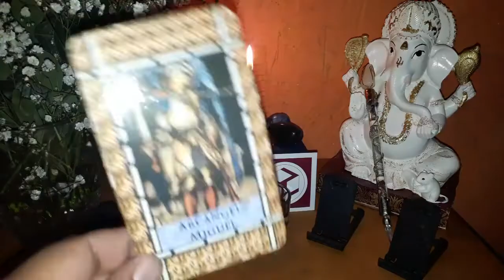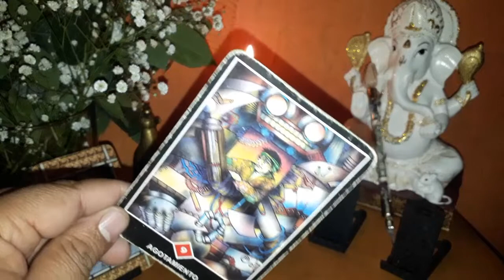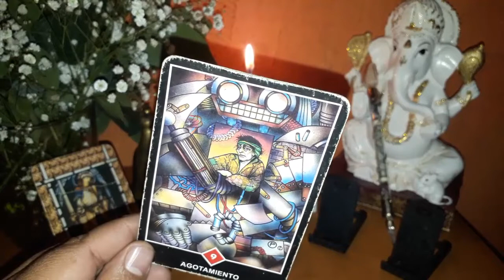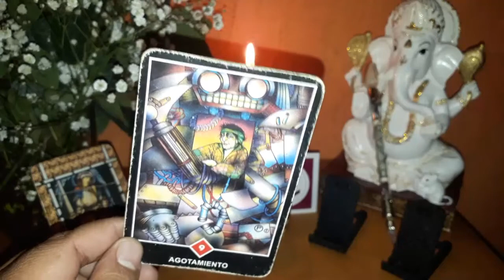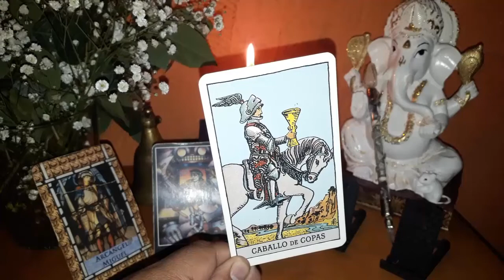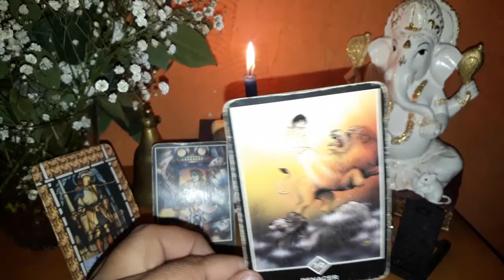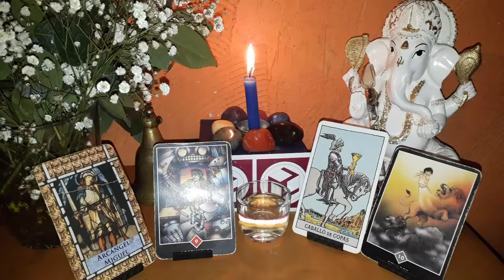SAGITARIO - HORÓSCOPO DEL 19 AL 26 DE NOVIEMBRE